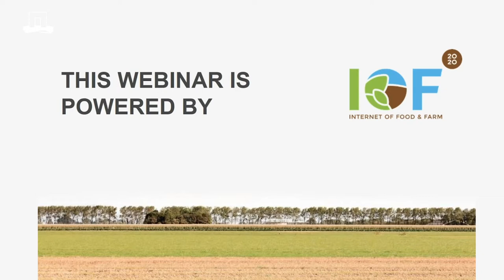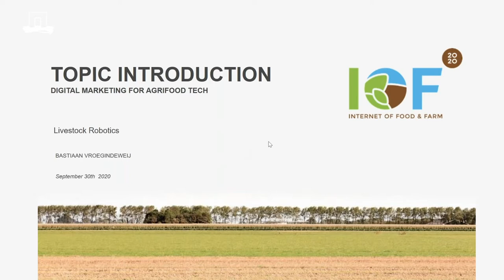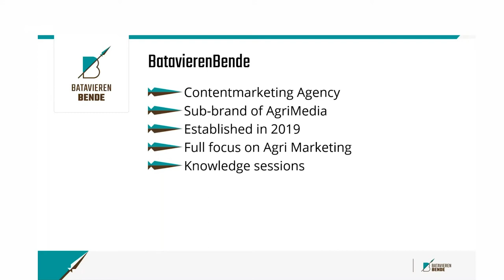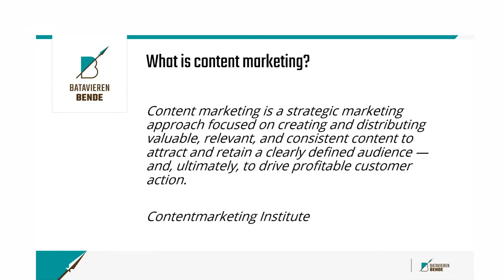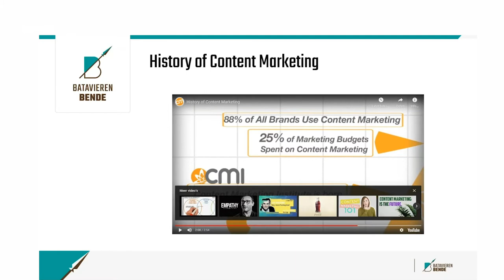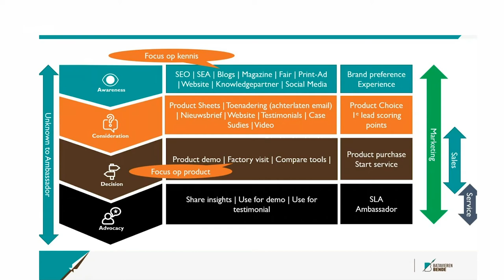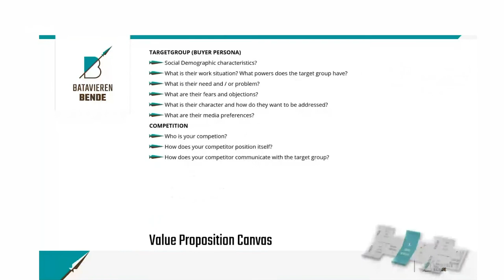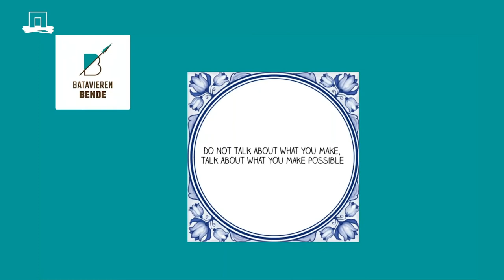IoF2020 Webinar - Digital Marketing for Agrifood Tech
Getting your IoT product sold and distributed internationally can be challenging. Can you reach the end-consumers with your current sales-channels, and are you able to reach out to your customers and convince them of the benefits of choosing your products? How to organize an effective international distribution and sales network?
Online distribution can also be an option. Would you like to sell online, and do you want to be updated on modern online marketing and sales?
In this webinar Ebo van der Broek will present his hands-on experience. He explains how content marketing can be used to reach farmers. Ebo is active as senior marketeer at BatavierenBende and Agrimedia. In recent years, he collected a lot of marketing experience at several companies in the IT business. He is knowledgeable in marketing techniques and methods, certified inbound marketeer and accustomed with several marketing automation tools.